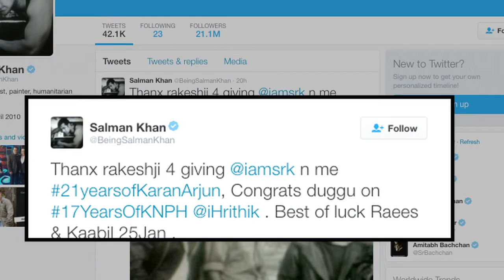It's Srk VS Hrithik: Salman Khan plays it safe!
While Shah Rukh Khan starrer “Raees” and Hrithik Roshan's "Kaabil" are all set to lock horn at the box-office on January 25, Salmna Khan came out in support of both the film and wished them luck.